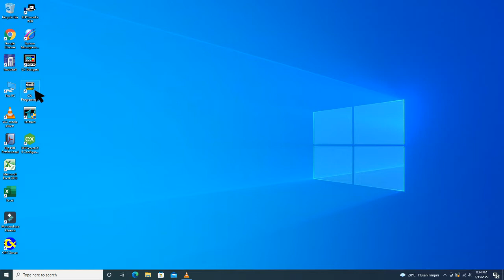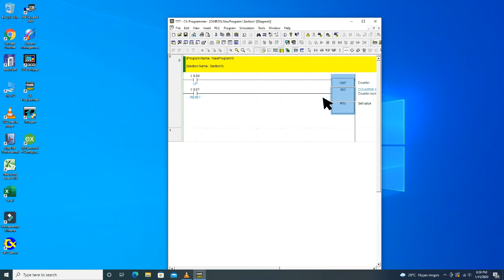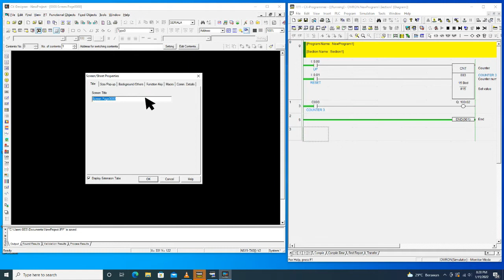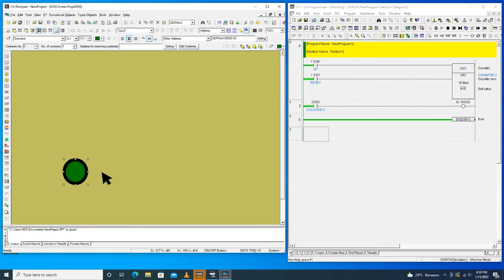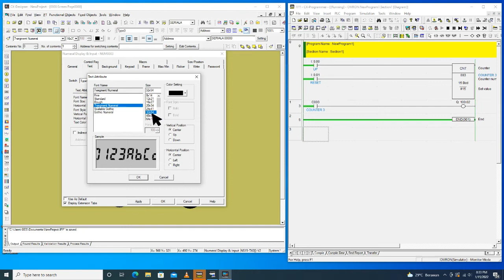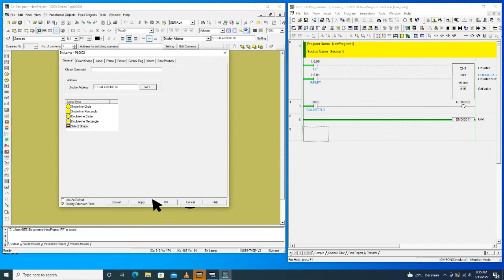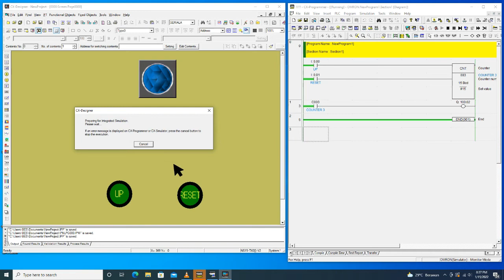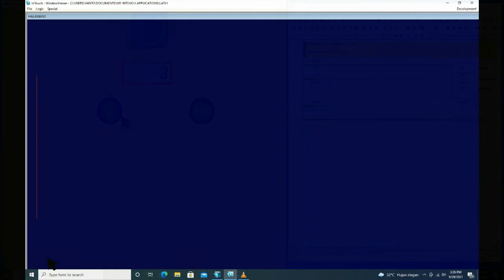Belajar PLC. Omron, Komunikasi CX. Programmer dengan CX. Designer, Membuat Instruksi Counter.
Kali ini belajar Scada dengan CX. Designer kemudian dikomunikasikan dengan CX. Programmer untuk mengetahui data counter yang ditampilkan dilayar Scada.